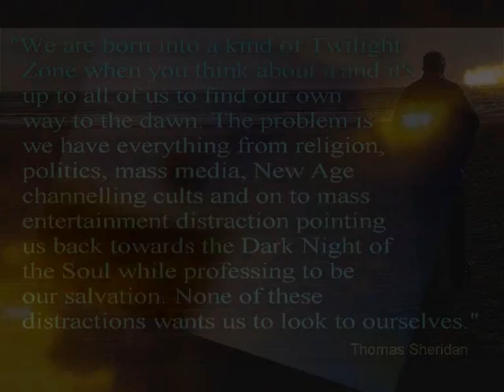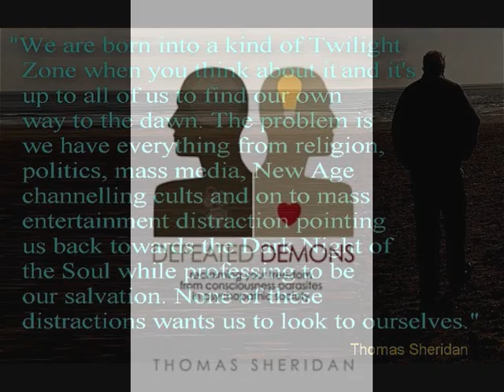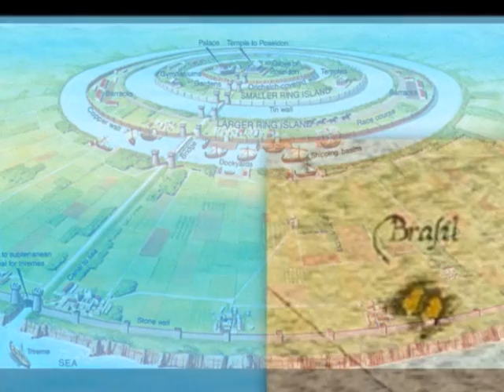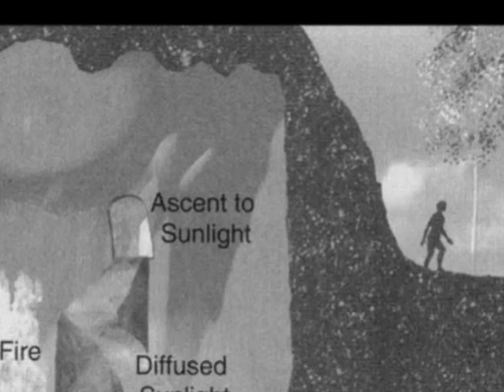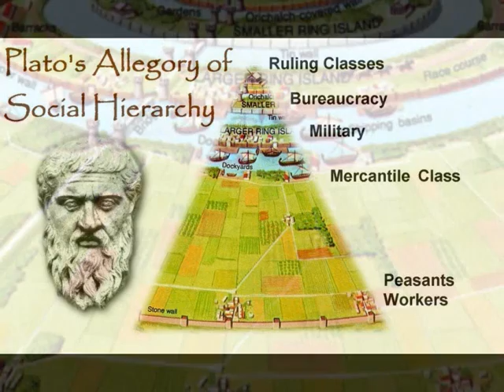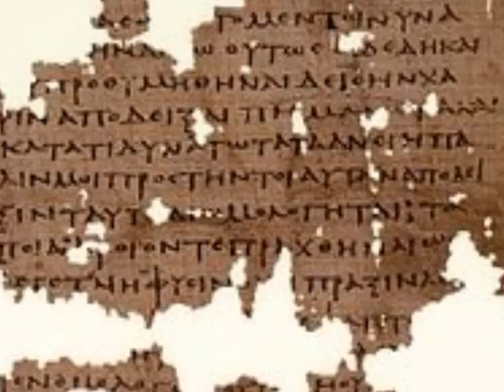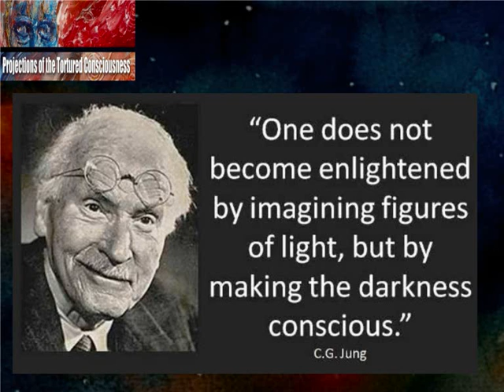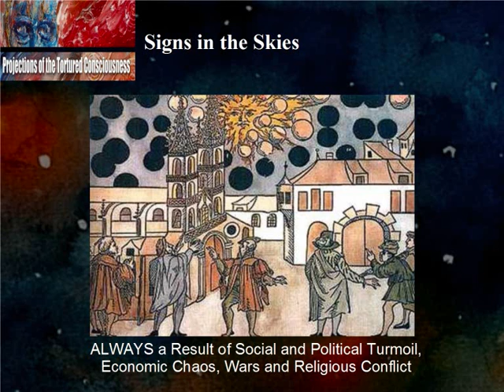The Velocity of Now - Episode 1 - Hour 1 with Thomas Sheridan